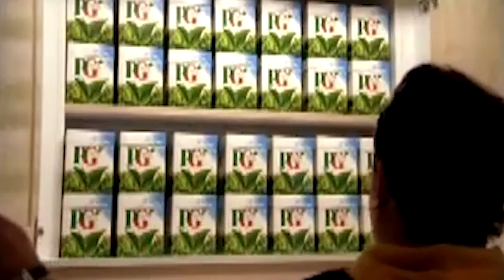PG Tips: Monkey (The Return) (Johnny Vegas)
PG Tips (with the guidance of art director Dave Dye) created a character of a Monkey living a comfortable, suburban life.

Bringing Johnny Vegas into the campaign as his friend was a masterstroke.